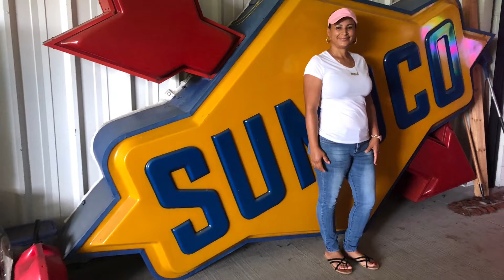Art’s Auto Mart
classiccars travel rvinglivingthemoment Here we visiting Art’s auto mart across from the Corvette museum Art has many old classic cars different models. Nice place to come and visit Art. Jose and Beatrice